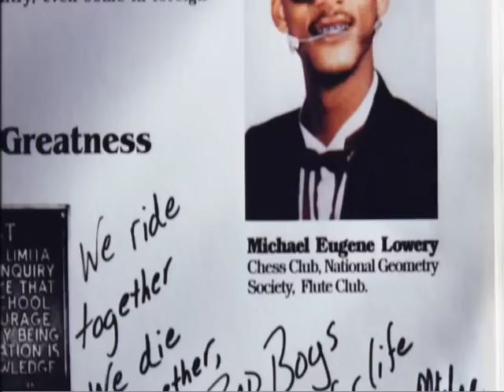Bads Boys II - Reggie taking megan out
scene from Bad Boys II - Reggie taking megan out on a date